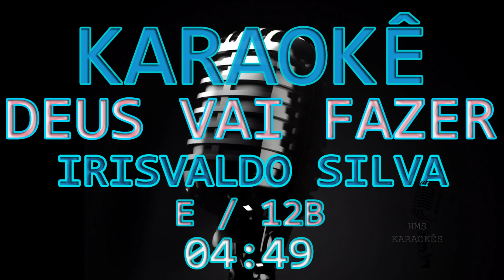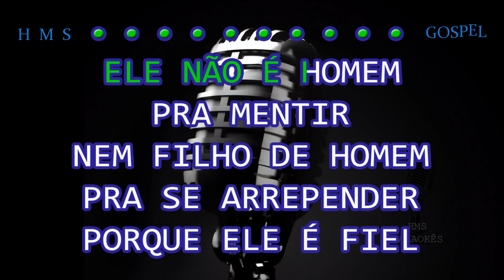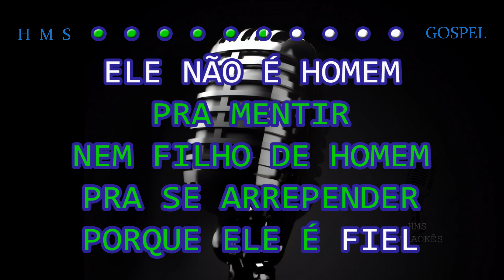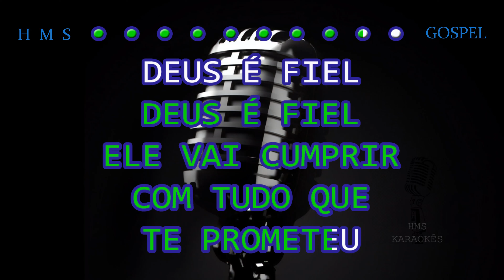Irisvaldo Silva | Deus Vai Fazer | Karaokê | Playback | Oficial ®™✓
🤳PLAYBACK'S EXCLUSIVOS🤳

7 ANOS DE PRODUÇÃO HMS GOSPEL MUSIC✔

✔ATUALIZAÇÃO SEMANAL✔

Deus Vai Fazer
Irisvaldo Silva

Eu Te adoro, Senhor Jesus

Ele te conhece bem
Sabe do teus pensamentos
Ele conhece o teu coração
Sabe da tua intenção
Deus é transparente

Nada se esconde diante Dele
Cedo ou tarde vai acontecer
Ele não é homem pra mentir
Nem filho de homem pra se arrepender
Porque Ele é fiel

Deus vai fazer o impossível acontecer na sua vida
Deus vai escrever uma nova história
Pode acreditar, porque Ele é fiel

Deus é fiel, Deus é fiel
Ele vai cumprir com tudo que te prometeu

PARA MAIS!

🅷everton
🅼ontalvão
🆂antana